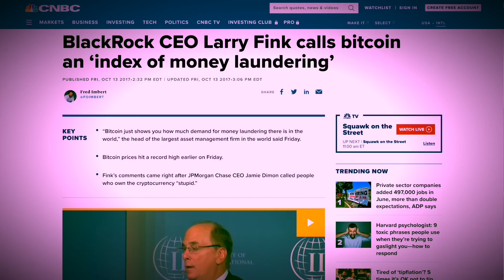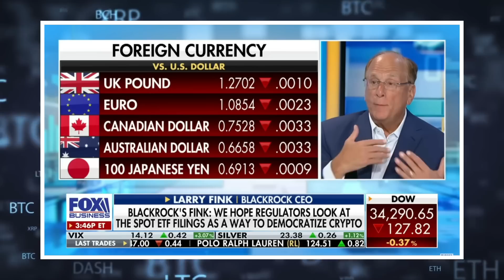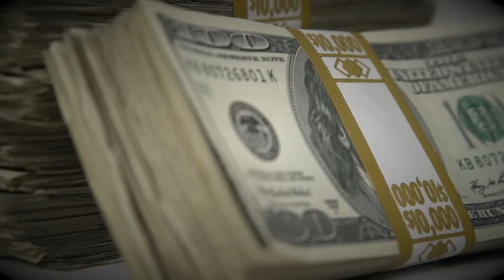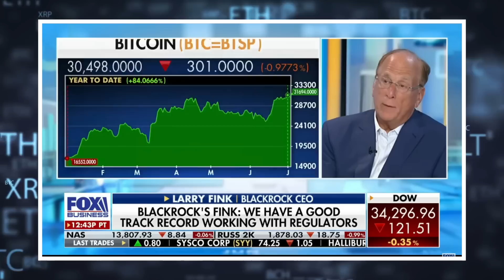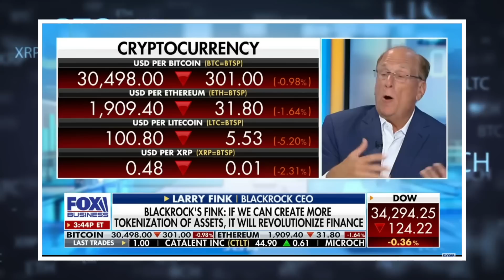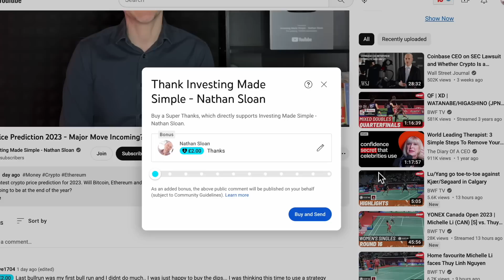Blackrock to Ignite Crypto - HUGE NEWS!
Huge news for crypto coming from Blackrock's CEO Larry Fink as he RAVES about the crypto market. As if the news that the worlds largest asset manager Blackrock filling a Bitcoin ETF wasn’t enough … now we have their CEO Larry Fink singing the praises of crypto.

Odds are that this move will ignite the crypto market and send the prices of Bitcoin, Ethereum and many other altcoins to the moon in the coming months. In this video we will be looking at:
0:00 - Intro
1:09 - Blackrock Makes Their Move
3:08 - Bitcoin is Digital Gold
5:46 - Larry Fink Sings the Benefits of Crypto
7:04 - Blackrock's Master Plan
8:40 - Summary

👉🏼 Get your comment or question read & replied to with SuperThanks 👆🏻